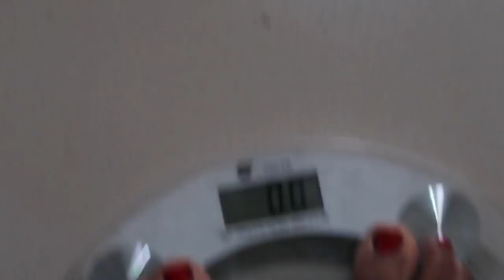LOOSE 5KG IN 3 DAYS BELLY BLASTER 3 DAY CLENSE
You can make a longer detox diet, that when undertaken thoughtfully and responsibly, can contribute to losing more weight over an extended period, typically several weeks or even months. A detox plan is designed to promote lasting changes in eating habits and overall health. Here's how it can work:

Gradual Caloric Deficit: Detox diets often involve a gradual reduction in calorie intake over time. By consistently consuming fewer calories than you expend, you create a sustainable caloric deficit. This leads to gradual, steady weight loss, which is more likely to be fat loss rather than water weight.

Nutrient-Rich Foods: A well-designed long detox diet emphasizes nutrient-dense foods, such as fruits, vegetables, whole grains, lean proteins, and healthy fats. These foods provide essential vitamins, minerals, and antioxidants, supporting overall health and helping you feel satiated, reducing the likelihood of overeating.

Regular Exercise: Combining a long detox diet with a consistent exercise routine can further enhance weight loss. Exercise increases your daily calorie expenditure and helps preserve lean muscle mass, which is crucial for maintaining a healthy metabolism.

Improved Eating Habits: Long-term detox diets often encourage mindful eating and discourage processed foods, sugar, and excessive salt. This shift in eating habits can reduce cravings for unhealthy options and promote better choices in the long run.

Balanced Blood Sugar Levels: A detox diet that focuses on whole foods can help stabilize blood sugar levels. This can reduce hunger and prevent overeating, making it easier to maintain a caloric deficit.